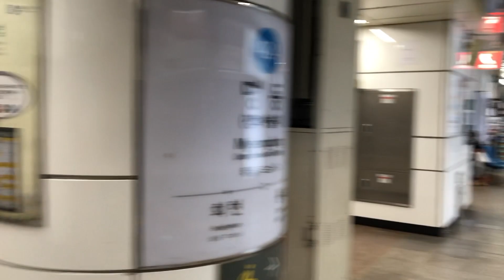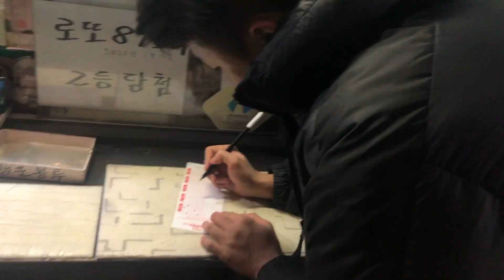[국제커플] 러시아 여자친구와 명동 데이트 & 붕어빵,삼겹살 먹방!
안녕하세요! 명동에서 데이트한 영상입니다.
광장시장을 이미 돌아본 후 피곤해서 짧게 명동을 구경하고
알리사가 그토록 기다리고 기다리던 붕어빵 먹방 그리고 집으로
돌아와 또 다시 배고픔을 못이기고 새벽에 집 근처에서 삼겹살을 먹었어요...ㅎㅎ;;
아무리 봐도 저희는 뚱땡인것 같네요.

이미 1137분이라는 많은분들이 구독을 눌러주셨습니다.
정말 생각지도 못하게 채널이 점점 성장하는것 같아 놀랍고 감사할 따름입니다.
1000 구독자를 맞아 내일 짧은 감사 영상을 업로드 하겠습니다.
앞으로의 저희 계획도 말씀드리구요.
사실 영상을 편집하며 많이 고민하는 부분이 대부분 먹는 영상 위주라서 참 고민이 많습니다.

마지막으로 전 세계가 코로나 바이러스로 인해 많은 어려움을 겪고 있습니다.
어렵고 힘든 시기지만 저희 영상을 보시고 잠시나마 웃으시길 바랍니다.
구독을 눌러주신 많은분들 그리고 저희 영상을 봐주시는 모든분들이
항상 건강하시고 행복하시길 진심으로 바라겠습니다.
다시 한 번 너무 감사합니다! ❤️